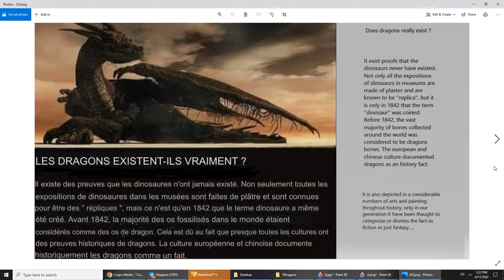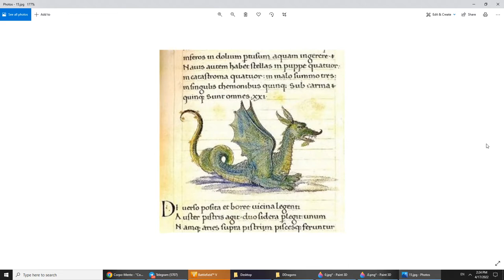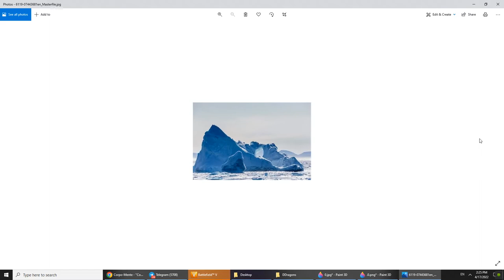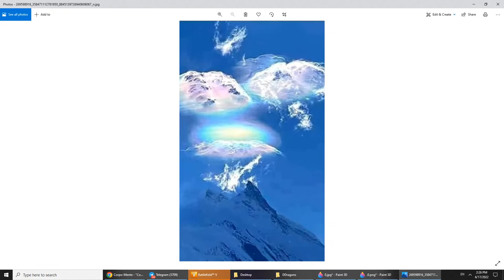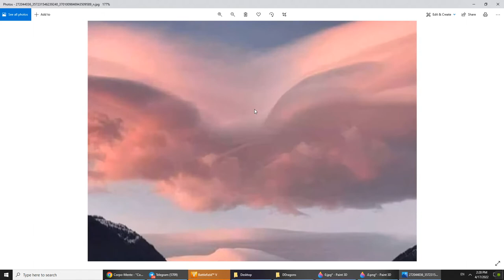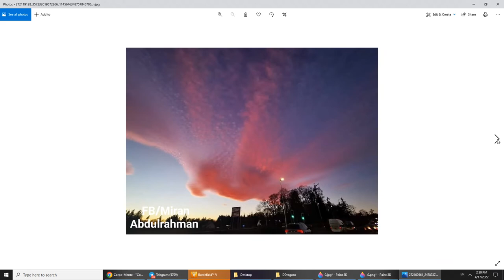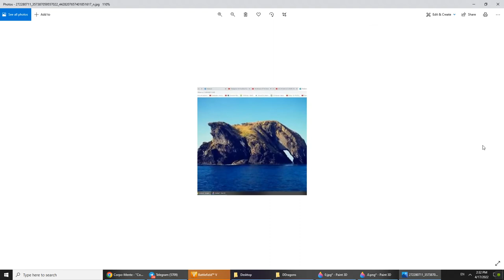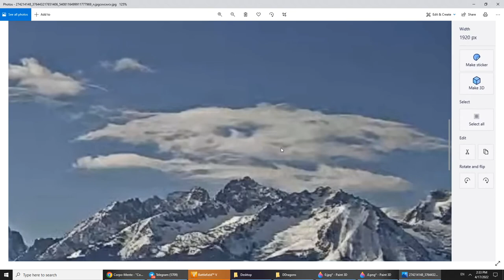💫🐉Dragon authentic picture & painting gallery part #1🐲✨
✨🐉⚡️Hi everybody , ive put some picture i have in my library , some of me, some of other ppl around the world. Like ive said, we have been sold reality as a fiction. The music is also fantastic !!! ⚡️🐉✨

MUSIC : Corpo-Mente - "Corpo-Mente" full album. (The band features members from Igorrr and Öxxö Xööx.)